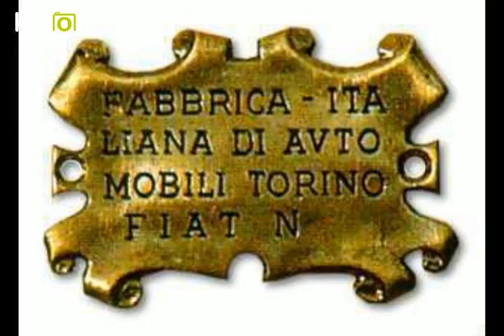Kizoa Movie - Video - Slideshow Maker: Historia Fiata